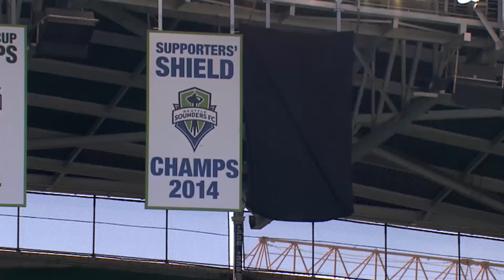See What Happens in Seattle | Sounders FC vs Toronto FC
Seattle Sounders FC will take on Toronto FC on Saturday, May 6th at 12:00 PM PT. Be there for a rematch of the 2016 MLS Cup Final.